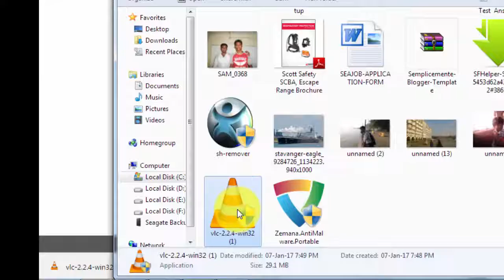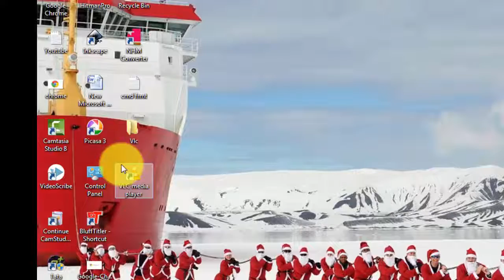How to Download VLC 2.2.4 Media Player | 2017 | VLC சாப்ட்வேர் பதிவிறக்கம் செய்வது எப்படி 2017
Hi friends, In this Video, You will Learn the following

* How to Download VLC in Windows 7 for free
* How to Download VLC for free
* How to Download VLC online
* How to Update VLC
* Download VLC Media Player free

Also, You can see the following videos in this tutorial
(Click the links below with respect to your desired topics)

VLC TAMIL
Download Vlc Media player
Download VLC Media Player for Windows 7
Download VLC 2017
Download VLC Media Player Online
VLC Media Player Download
VLC Version 2.2.4 Download
VLC Version 2.2.4
VLC 2.2.4
Download VLC